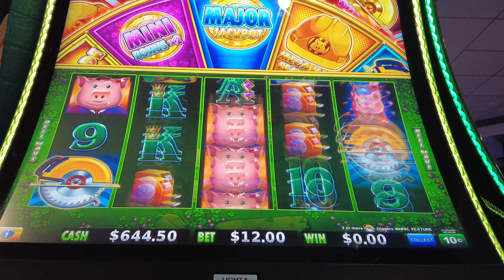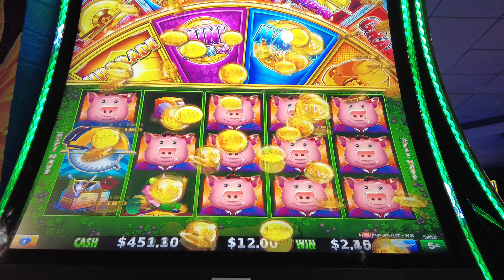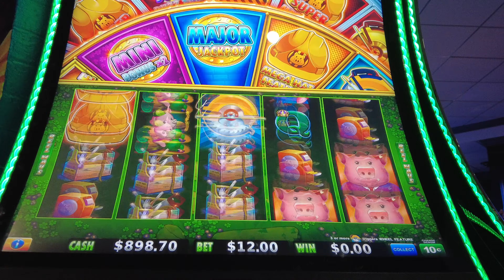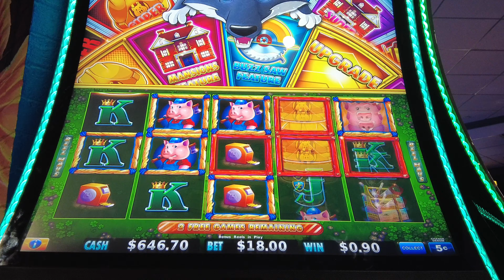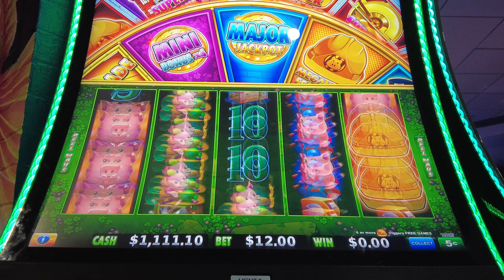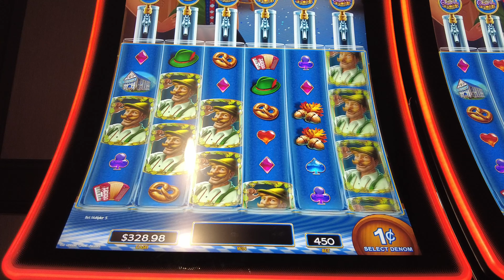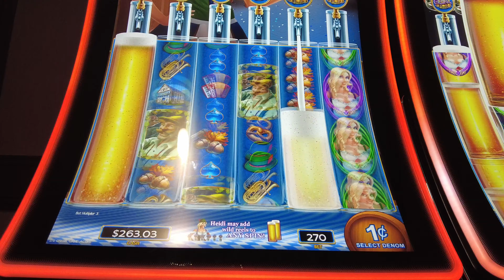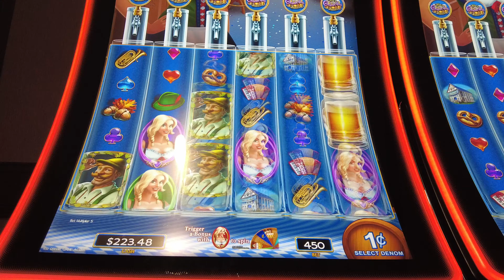😮😮HIGH LIMIT HUFF n EVEN MORE PUFF